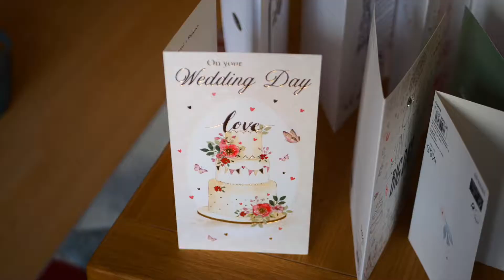Burn's Wedding at Galgorm Resort and Spa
We had a fantastic day shooting a wedding at Galgorm Resort and Spa at the end of May with Matt and Rhianna!

Check out the highlights video. Also great to work alongside @kromaxmedia5198 on this one!